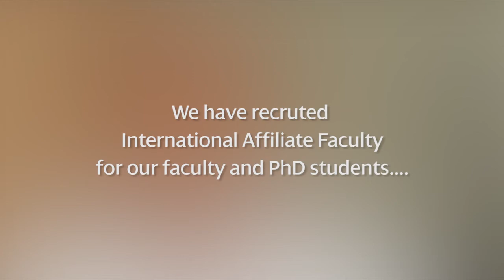Présentation FIA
Présentation des professeurs FIA